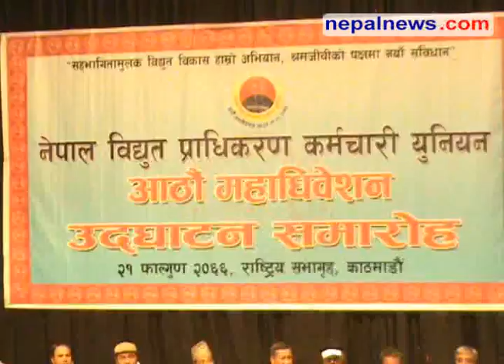Khanal positive on timely statute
CPN (UML) Chairman Jhala Nath Khanal is of the firm belief that the constitution will be drafted on time. Khanal said that if the big three parties were committed and feel responsible towards the people, then the country will have a new constitution on time. Speaking at a programme organized by the employees of Nepal Electricity Authority, he said there is need for political consensus to end the current deadlock. Nepalnews.com, is a leading Internet destination dedicated to bring you news, events, polls, discussions, forums about and from Nepal. Our primary objective is to bring "news as it happens"; quality news which is impartial, timely and independent. Our equally important other objective is to make this a web community for all people around the globe who have any interest, or need any information about Nepal.